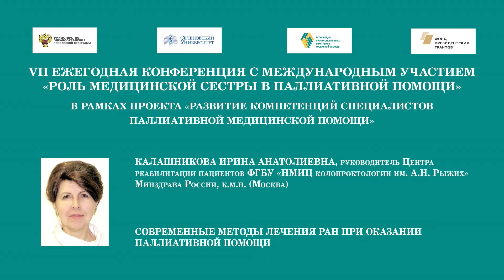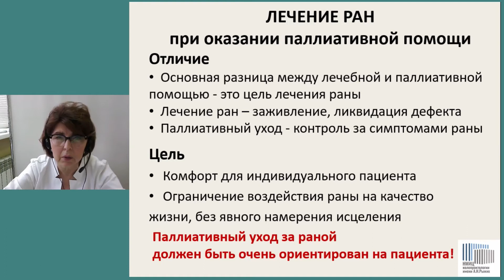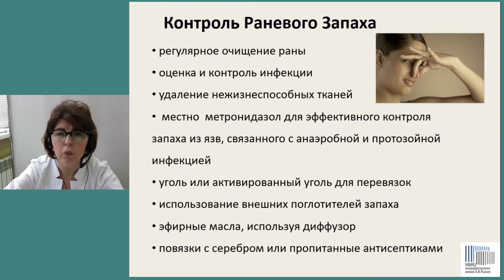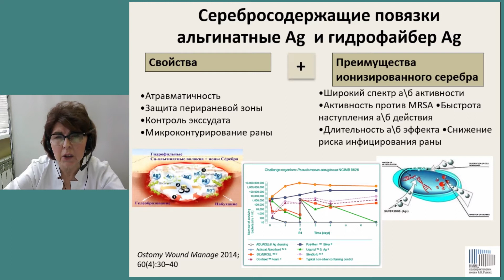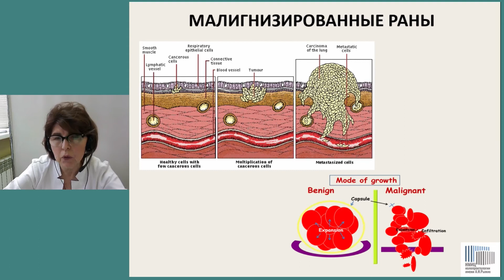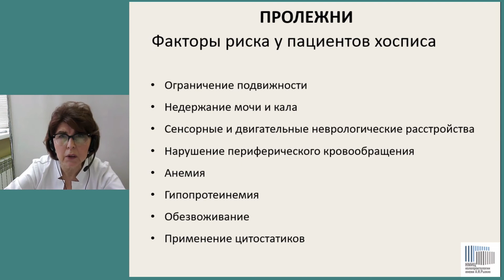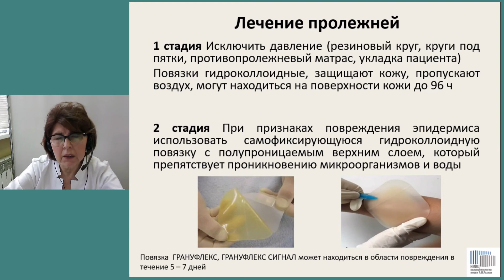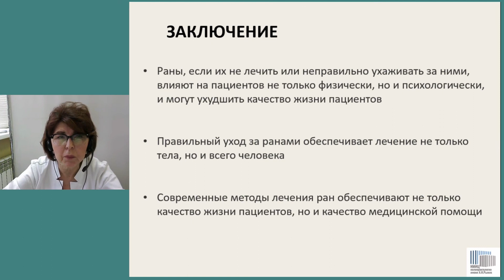Современные методы лечения ран при оказании паллиативной помощи. Калашникова Ирина Анатолиевна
► Доклад «Современные методы лечения ран при оказании паллиативной помощи»
߷ Калашникова Ирина Анатолиевна, руководитель Центра реабилитации пациентов ФГБУ «НМИЦ колопроктологии им. А.Н. Рыжих» Минздрава России, к.м.н. (Москва)

⚑ VII Ежегодная конференция с международным участием «Роль медицинской сестры в паллиативной помощи»
02-03 декабря 2021 года